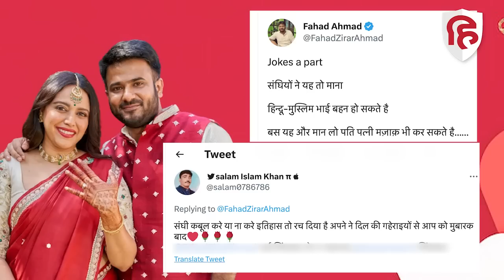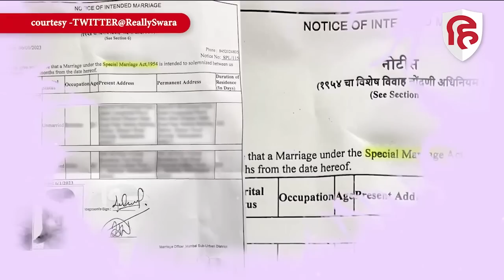Swara Bhaskar Husband Fahad Ahmad ने 'Bhai' वाले Comment पर Trolls को दिया चुटीला Reply!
स्वरा भास्कर ने सोशल मीडिया पर अपनी शादी की घोषणा की। स्वरा ने सपा नेता और सोशल ऐक्टिविस्ट फहद अहमद को अपना हमसफर चुना है। इसी बीच स्वरा का एक पुराना ट्वीट सोशल मीडिया पर वायरल हो रहा है जहां स्वरा ने फहाद को भाई बोल दिया, इसके बाद उन्हें ट्विटर पर उन्हें ट्रोल किया जा रहा है...